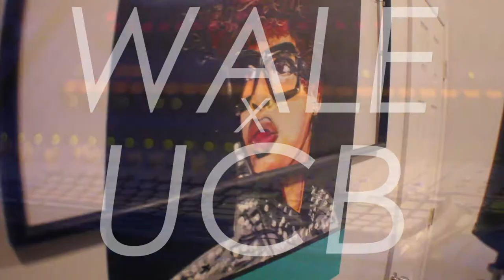Wale x UCB (In Studio)- "Lotus Flower Bomb" (Bonus: Chain Music)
Wale and UCB link up for the first time in over a year and cover "Lotus Flower Bomb" & "Chain Music" from Wale's latest album, "Ambition".